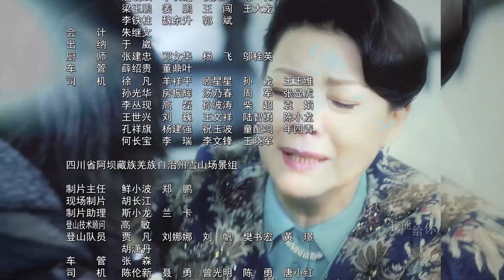【ENG SUB】下一站是爱情 Find Your Love 22丨冷酷霸总王耀庆与职场白领潘之琳从敌对到相爱 闺蜜应采儿却花式“插足”制造误会欲夺人夫？